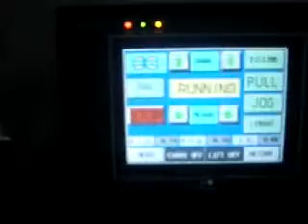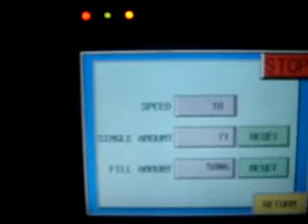Machine de conditionnement de poudre